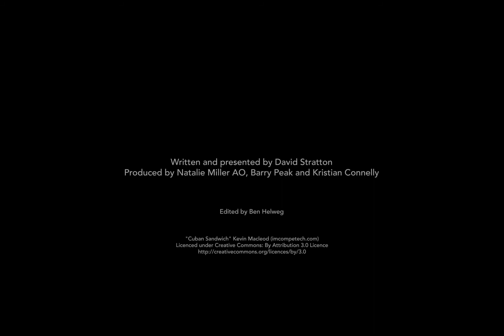ALL THE MONEY IN THE WORLD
David Stratton lets us know what he thinks of the new film All The Money In The World.
Now Showing @PalaceNova